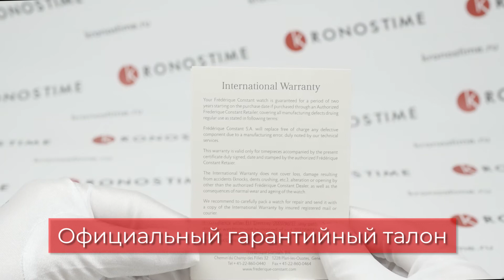Frederique Constant Smartwatch Gents Vitality FC-287S5TB6 обзор часов - KronosTime.RU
KronosTime - официальный магазин Frederique Constant, рассрочка без переплаты, официальная гарантия 2 года, бесплатная доставка по всей России, оплата при получении после осмотра.